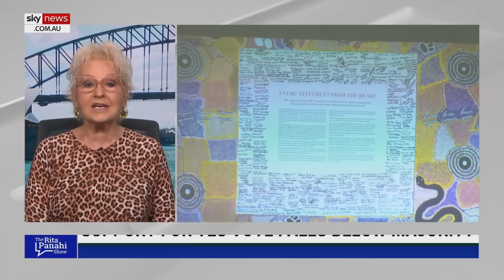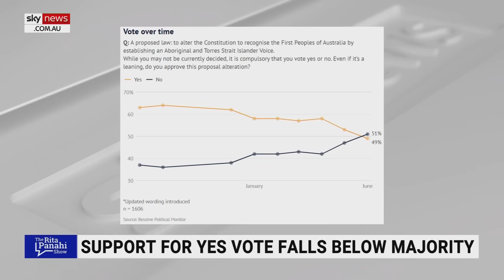'Blown up in their face': Poll shows shrinking support for Voice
Sky News contributor Prue MacSween says Labor forcing ‘no’ Voice referendum voters to feel guilty has “blown up in their face” after a poll revealed support for the Voice has fallen below a majority.

“Albanese’s digging in, but if he really wants a yes vote to get through, he just needs to … make it about recognition in the Constitution and I think most of us would vote for that,” Ms MacSween told Sky News host Rita Panahi.